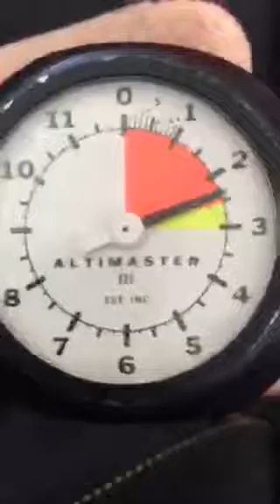Its go time! Time to go sky diving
Air show atlantic, sky diving